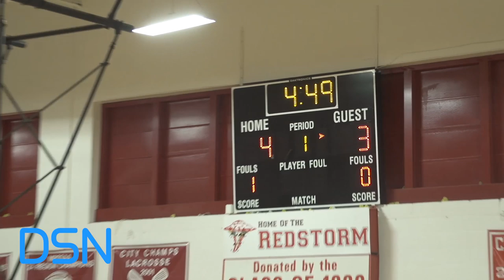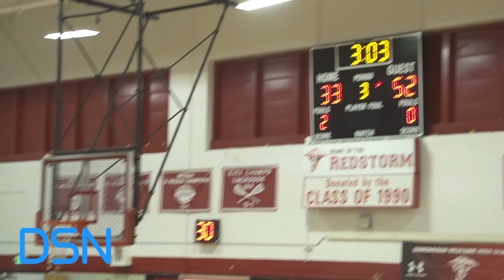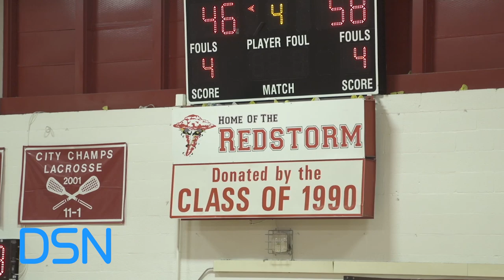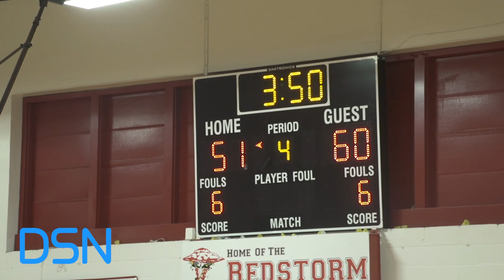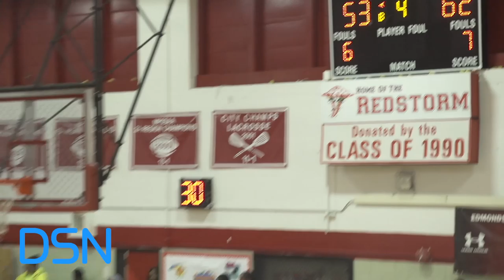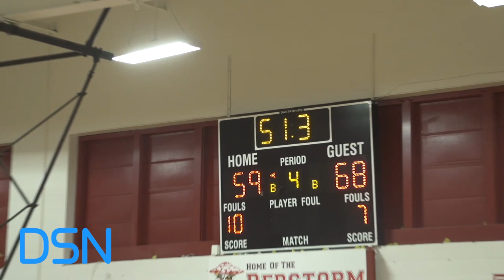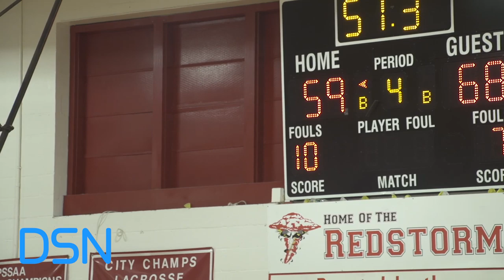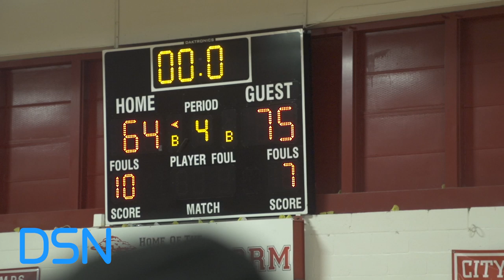Patterson vs. Edmondson Game- 2018-19 DSN DMV High School Basketball Showcase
Patterson Clippers vs. Edmondson Red Storm
2018-19 Baltimore City Division I Game
2018-19 DSN DMV High School Basketball Showcase

Social Media for DSN